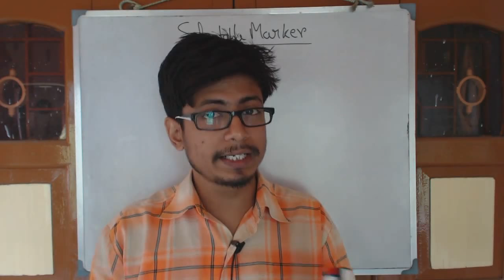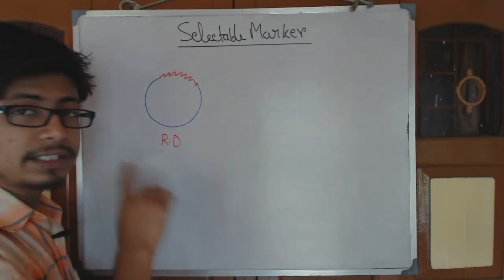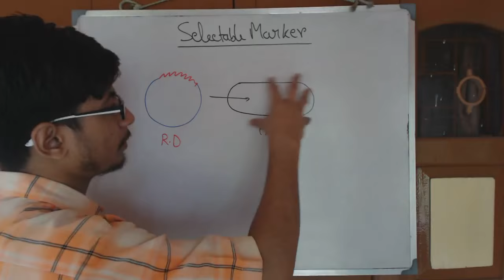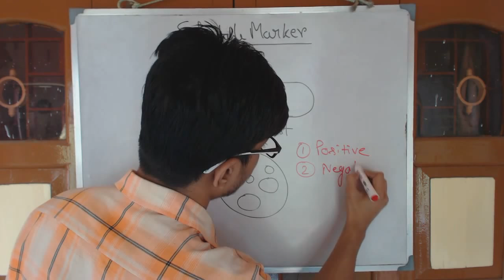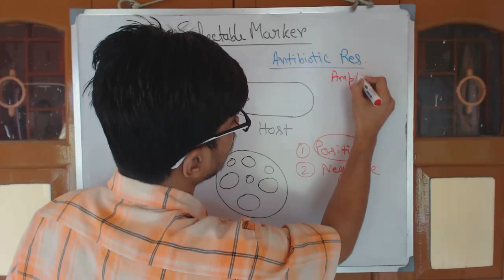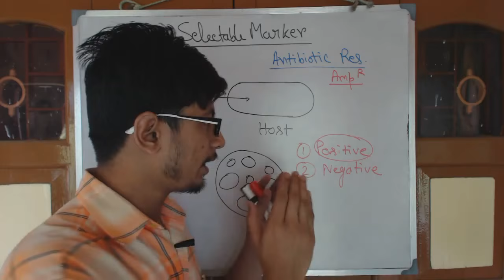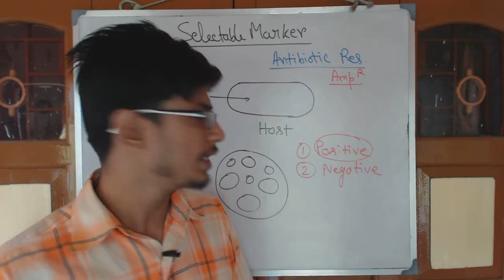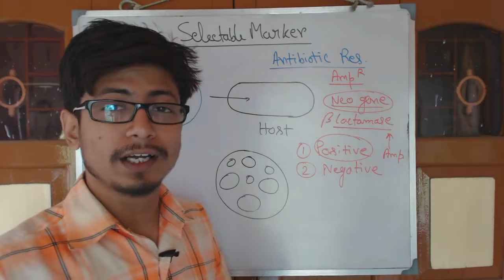Selectable marker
This gene cloning lecture explains about the role of selectable marker gene in screening of genomic library and also to find out the clone of cell that contains the target DNA. One such example of selectable marker is antibiotic resistance gene which is commonly used in cloning vectors like plasmid DNA.